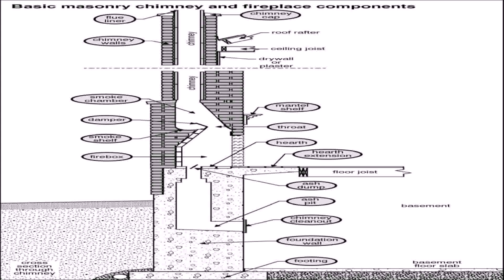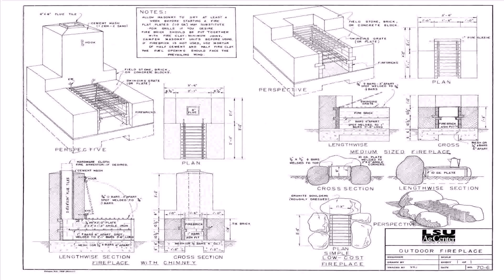Building Plans For Outside Fireplace